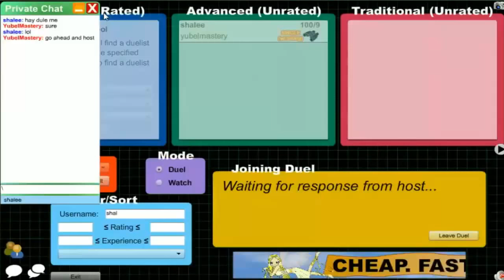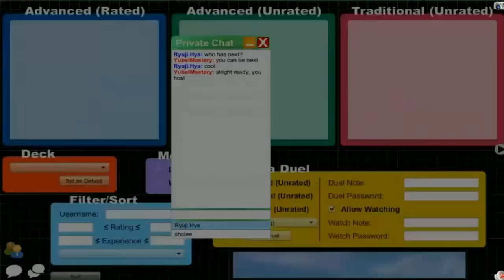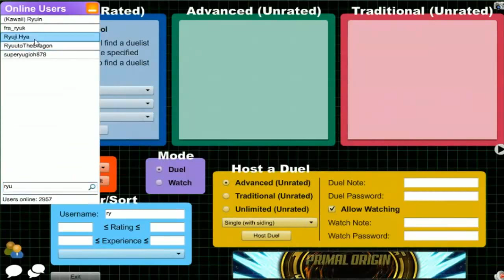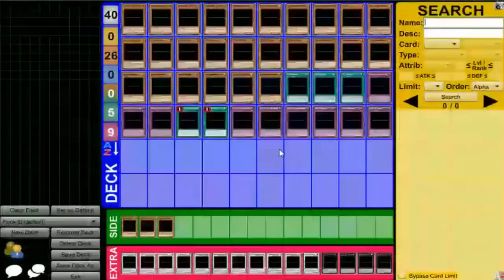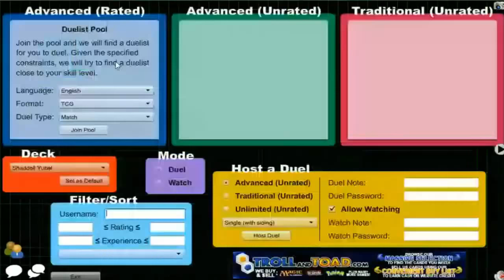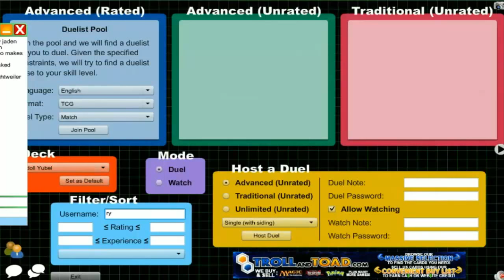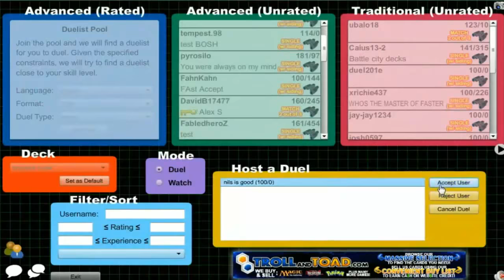Vitamin Y Livestream: December 5, 2015 (12/5/15) {feat. Stonzy87}